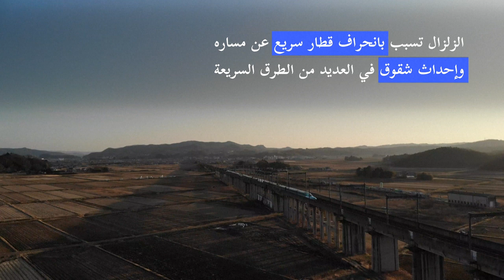مقتل أربعة أشخاص في زلزال قوي هز الساحل الشرقي لليابان | AFP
أدى زلزال بقوة 7,4 درجات ضرب شرق اليابان ليل الأربعاء الى مقتل أربعة أشخاص وجرح أكثر من مائة، ما دفع بالسلطات الى إصدار تحذير من موجات تسونامي في أجزاء من الساحل قرب موقع كارثة فوكوشيما النووية.